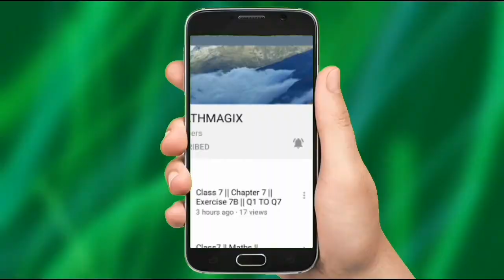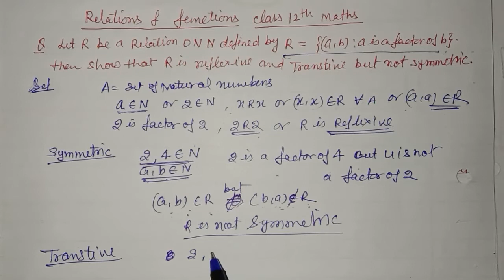Class 12 maths || Relations and functions || important problems || For CBSE Board -2020 || PART-B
JPS MATHMAGIX Relations-functions